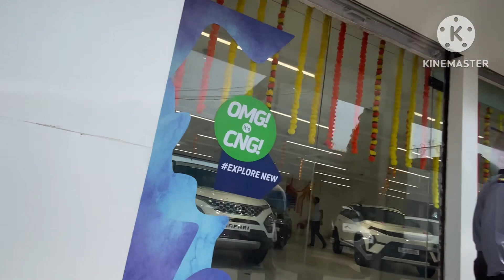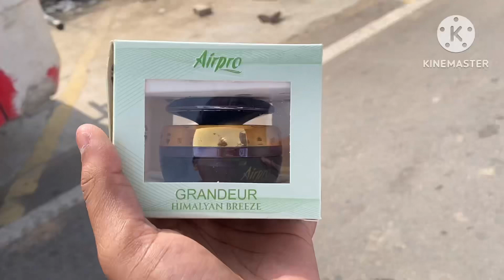TAKING DELIVERY OF OUR NEW CAR *1st Hand ❤️🙏